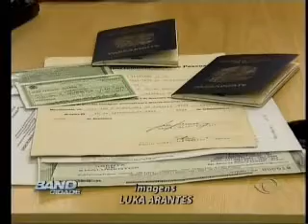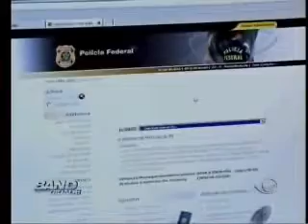Band Cidade Campinas - Postos para emissão de passaportes - 06 10 2012